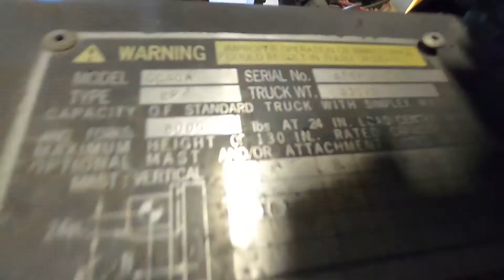CATERPILLAR GC40K 8,000lb LP (Propane) #0459 - Forklift for Sale